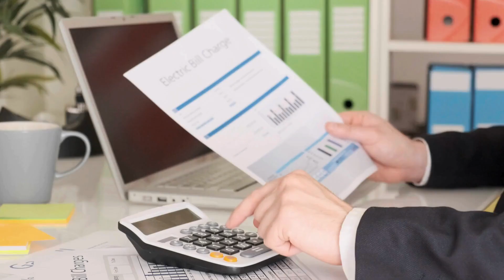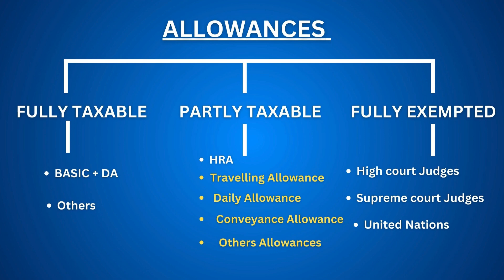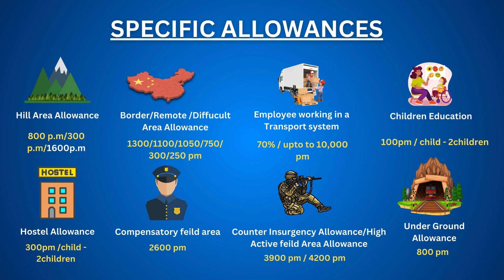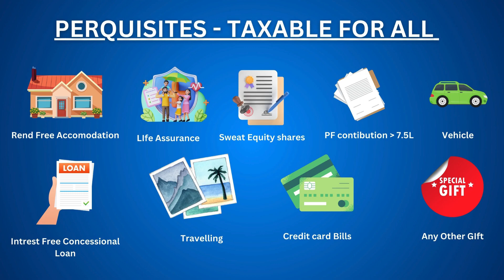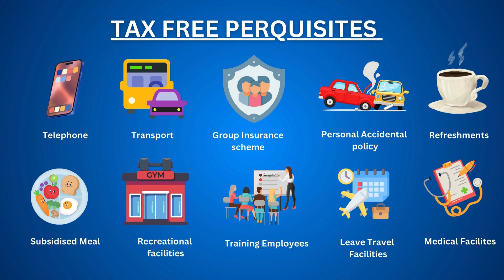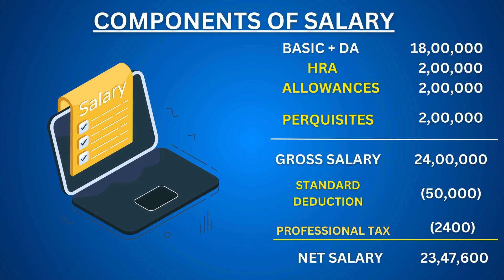Unlock Hidden Tax Secrets: Maximize Your Salary & Keep More Money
Are you ready to file your return of income but feeling a bit overwhelmed? Don't worry, we've got you covered with two convenient options to make tax season a breeze!

Option 1: Let Us Handle It
If you prefer a hands-off approach, simply fill out the form provided in the description, and we'll take care of filing your return of income for you. Our expert team will ensure everything is accurate and submitted on time, giving you peace of mind.

Option 2: DIY with Expert Guidance
Want to take control of your tax filing but still need a little assistance? We've got you covered there too! Opt for our guided computation service, where we'll walk you through the process step by step, helping you maximize your deductions and save on taxes. With our expert guidance, you'll be able to file your return confidently and accurately.

Whichever option you choose, rest assured that we're here to support you every step of the way. Say goodbye to tax season stress and hello to hassle-free filing!